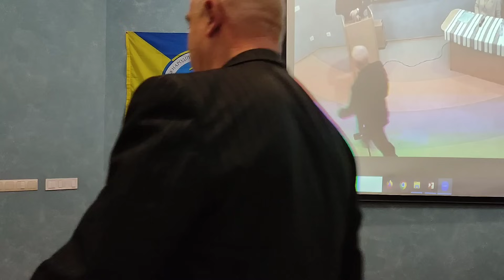Системний злочин: викрадення Української землі та Надр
Про системний злочин — викрадення Української землі та Надр, а також про необхідність організуватися для протидії ворогам українців та збереження національних ресурсів.

[00:00] Злочин обезземелення українців розпочався давно і причетні до нього політики та бізнесмени.
- Поетапний злочин обезземелення української землі розпочався з розпаювання.
- Політики, такі як Кучма, Пінчук, Бахматюк, Порошенко та інші, використовували цю технологію для власної вигоди.

[01:30] Українці вимагають припинення розпродажу України і організації для протидії ворогам.
- Зауважено, що на написані документи не реагують.
- Вимагається припинення розпродажу України від президента Зеленського та його слуг неукраїнського народу.
- Зазначено, що українці не мають сили через керівництво ворогами та мусять організуватись заради створення такої сили.

[03:01] Зеленський починає організаційно-правові дії для припинення обезземелення українського народу.
- Треба думати та системно діяти, щоб уникнути національної катастрофи.
- Вороги українців працюють системно, підкріплені фінансами та агентурою провідних ЗМІ.
- Важливо організуватись, щоб протистояти цим ворогам.